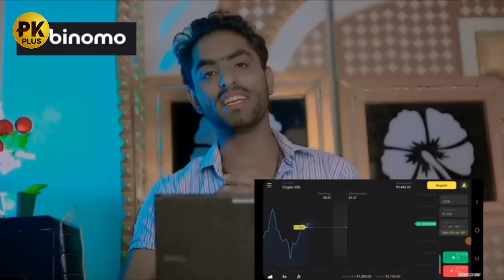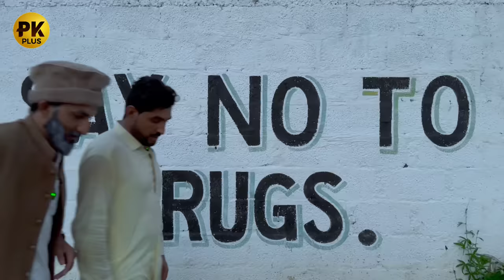Nasha Ao Moghashira Funny Video By PK Plus Vines 2023#pkplusvines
Get real emotions and earn up to 30$ per day at the same time with Binomo